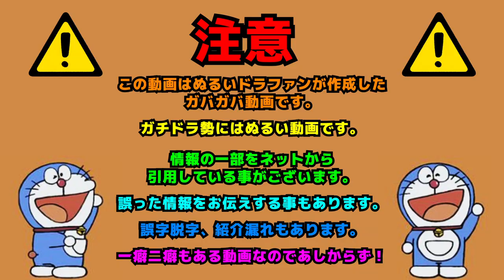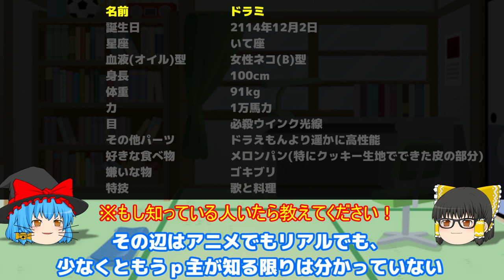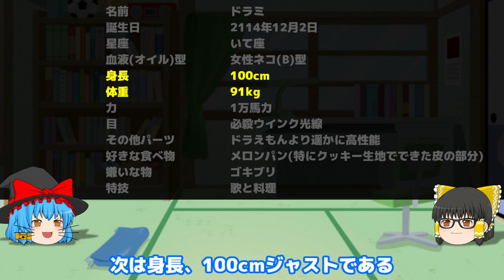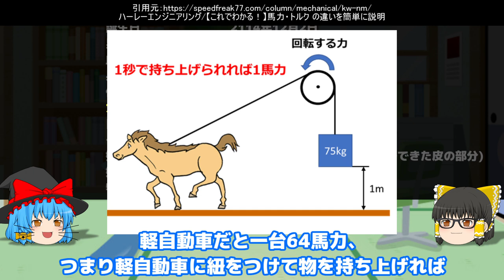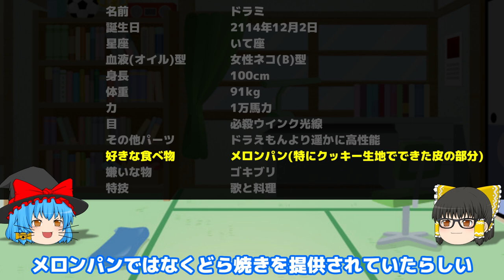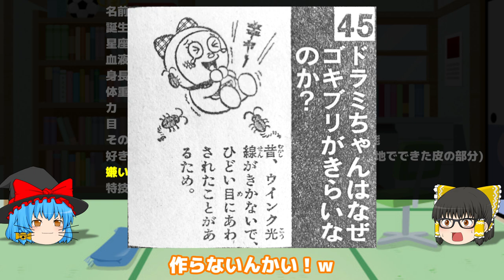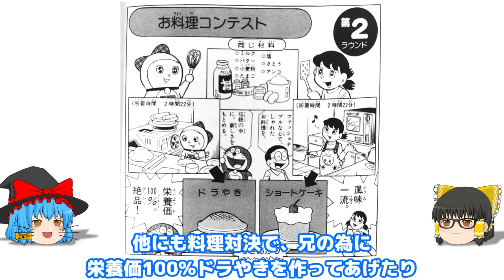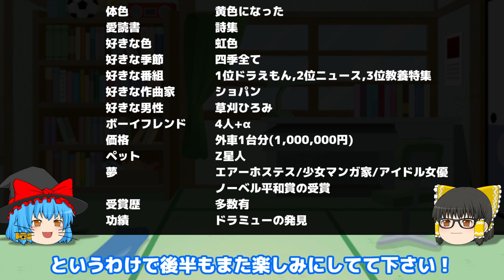【ドラミキャラ設定①】ドラミちゃんの複雑なキャラ設定！Part1【ドラえもん雑学】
【概要】
ドラえもん身長体重、それに好きな物嫌いな物はみんな答えられるけど、ドラミちゃんの事になると実は意外と知られていない？ドラミちゃんにだって凄く細かい設定がなされているのだ！なので今回は、そんな意外と知られていないドラミちゃんのプロフィールを詳しく解説！

0:00　　intro
0:07　　OP
1:05　　ドラミちゃんってそもそも何？
2:20　　ドラミちゃん誕生秘話(漫画的理由)
3:58　　└ドラえもんドラミちゃん秘話
5:13　　└大山ドラでは無かった事に
8:00　　└ワサドラでは…？
9:30　　ドラミちゃんのプロフィール
10:19　　└名前
10:36　　└誕生日/星座
11:18　　└血液(オイル)型?
13:20　　└力
15:29　　└目
17:48　　└その他のパーツ
17:58　　└好きな食べ物
19:55　　└嫌いな物
22:38　　└特技
25:54       隠れプロフィール

キャラクター紹介/ドラミちゃん